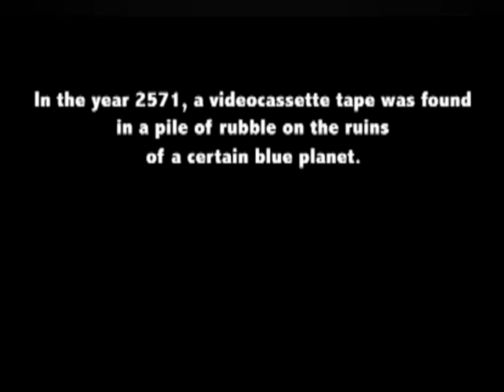Torture Chamber-Koopsta Knicca | Da Devil's Playground (1999) | Fan Music Video | Lost VHS version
I've decided to edit some clips around and make a fan edited video of Torture Chamber by Koopsta Knicca (RIP) from his 1999 album Da Devil's Playground Underground Solo. I am a fan of his music, solo or with Three Six Mafia. Definitely check out his album. It has a very horrorcore theme to it. You also might hear a similar Metallica song used as a sample. I found it interesting they used it on this song.

New edited videos in the work. Might upload them here.

⚠️This video is meant for entertainment and musical purposes. Please don't take this video seriously. This video is not making fun of Budd Dwyer's suicide.